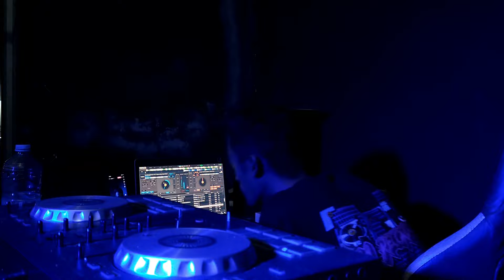DJ MINANG VIRAL TIKTOK TERBARU 2024 DJ BURUAK PARANGAI FULLBASS PARGOY MINANG